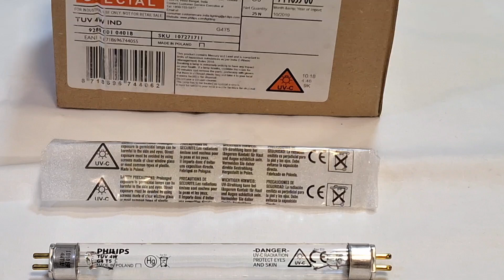PHILIPS UVC TUBE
PHILIPS UVC T5 TUBE